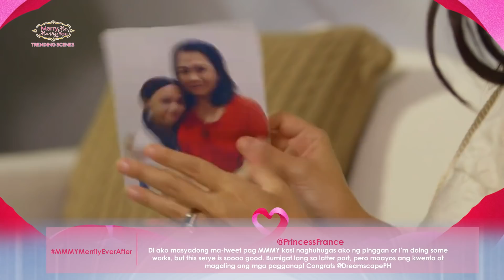'Merrily Ever After' Episode | Marry Me, Marry You Trending Scenes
Marry Me, Marry You Trending Scenes 'Merrily Ever After''.